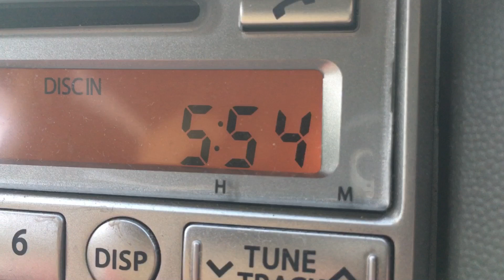【カブトムシ・クワガタ】昆虫採集 クワガタムシを採りに来た！ミヤマクワガタしか採れない山へ！2018年夏開幕！コクワガタ ヒラタクワガタ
2018年の夏がいよいよ開幕しました！
長い冬眠から目覚めて子供とミヤマクワガタを採りに行きました。
この場所は、オオクワガタはいません。。ミヤマクワガタ、ノコギリクワガタ、ヒラタクワガタがよく採れます。

今日の動画は「【カブトムシ・クワガタ】昆虫採集 クワガタムシを採りに来た！ミヤマクワガタしか採れない山へ！2018年夏開幕！コクワガタ ヒラタクワガタ」です！

他にも色んな面白い動画がいっぱいあります！